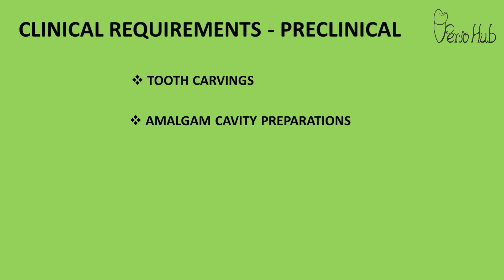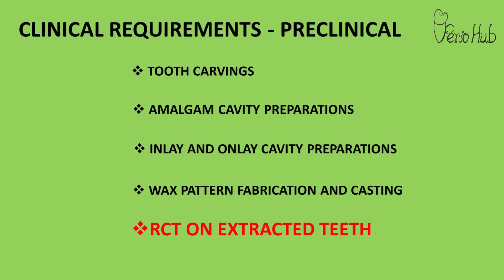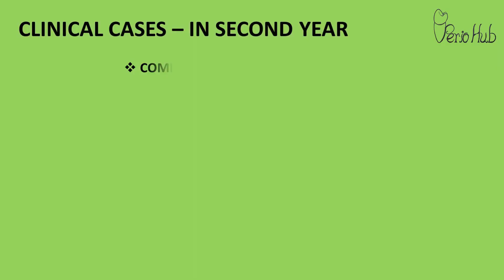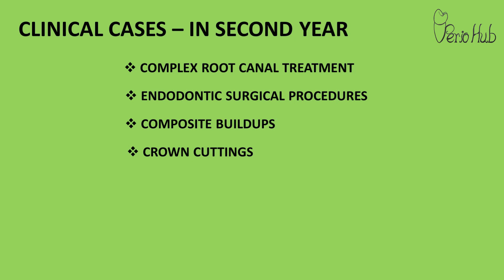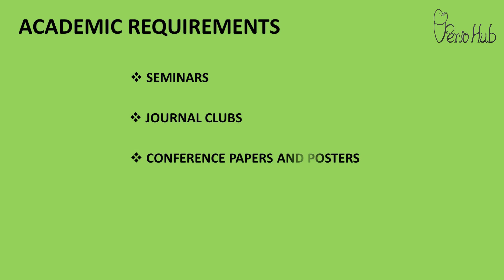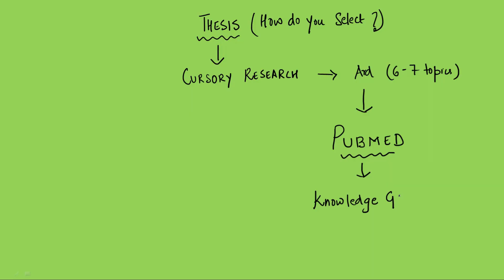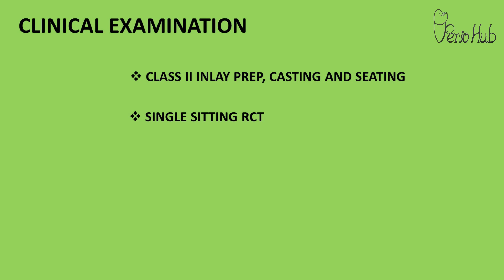COMPLETE GUIDED MAP INTO POST GRADUATION–CONSERVATIVE DENTISTRY & ENDODONTICS ‖ DR VARUN ‖ PERIO HUB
Today's video is : COMPLETE GUIDED MAP INTO POST GRADUATION–CONSERVATIVE DENTISTRY & ENDODONTICS ‖ DR VARUN ‖ PERIO HUB

If you like my 'COMPLETE GUIDED MAP INTO POST GRADUATION–CONSERVATIVE DENTISTRY & ENDODONTICS ‖ DR VARUN ‖ PERIO HUB' video, please give it a big thumbs up.

Topic: COMPLETE GUIDED MAP INTO POST GRADUATION–CONSERVATIVE DENTISTRY & ENDODONTICS ‖ DR VARUN ‖ PERIO HUB

ENDODONTICS, OPERATIVE DENTISTRY, CONSERVATIVE DENTISTRY